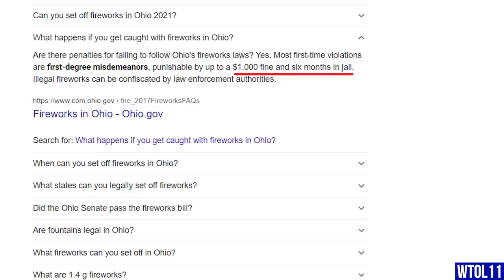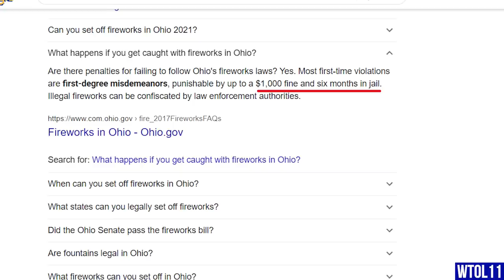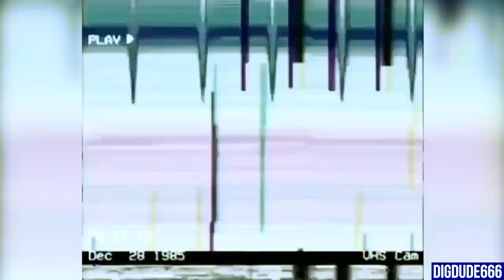10 CREEPY VIDEOS of Scary Moments Caught on Camera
This strange videos on this creepy top 10 list have the scariest moments ever caught on camera. A lot of these scary videos are from close calls from people who are lucky to still be breathing, let alone screaming. Whether it’s exploring a haunted tunnel gone wrong, mysterious creatures coming at you underwater, paranormal explorations scaring you at haunted houses, scary stranger encounters coming to your door, or a scary event that terrifies every house in a whole neighborhood, these creepy videos will give you CHILLS.

2) Captain Shane (Gator Tries Attempts To EAT Fisherman While Bass Fishing in the Florida Everglades!!)